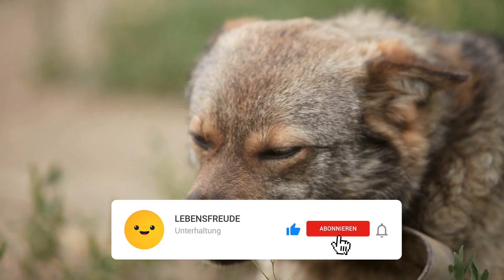Verlassener Welpe nähert sich einem Polizisten - Schaut was passiert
Wie kann man nur so einen kleinen süßen Hund aussetzen und ihn in den Straßen von Los Angeles seinem Schicksal überlassen? Über alles verängstigt blieb ihm nichts anderes übrig, als mit Hoffnung im Herzen herumzuirren und jemanden zu finden, der sich seines kläglichen Lebens annimmt. Das Glück meinte es gut mit dem kleinen Welpen und er konnte mit seinem Charme zwei Polizisten für sich gewinnen, die gerade auf Streife waren.